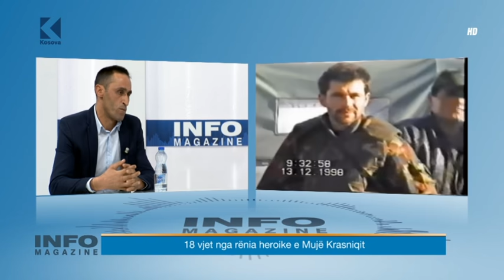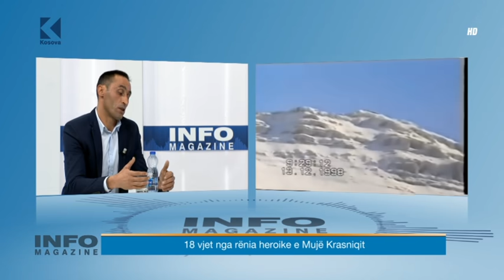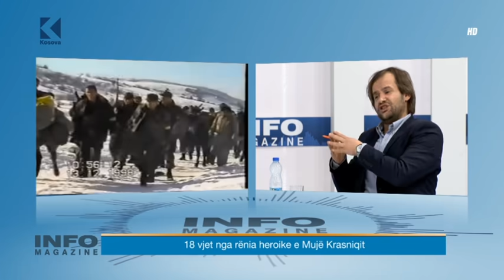Rrëfimi emocionues i Qeriqit për betejën ku ra heroikisht Mujë Krasniqi - 14.12.2016 - Klan Kosova